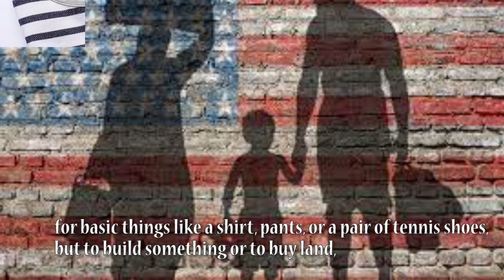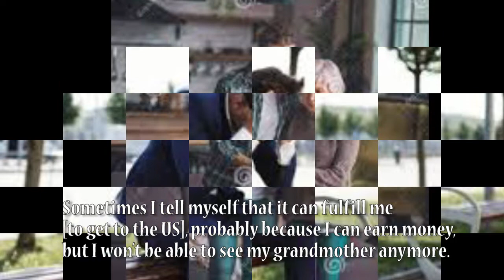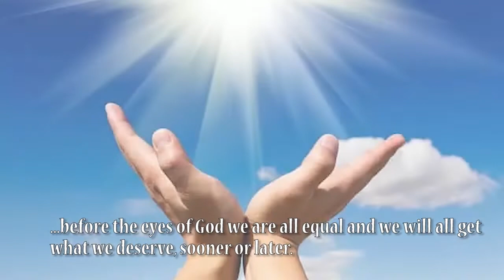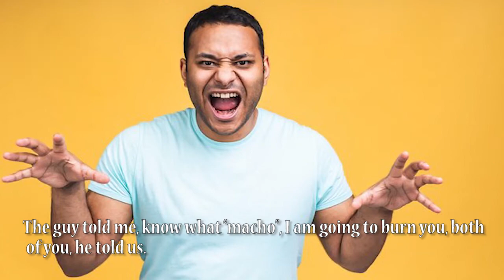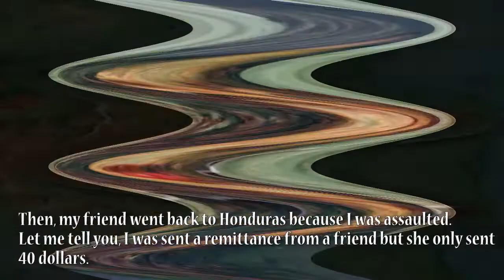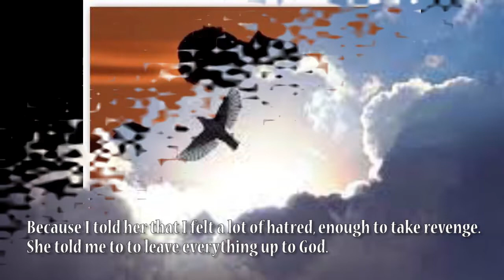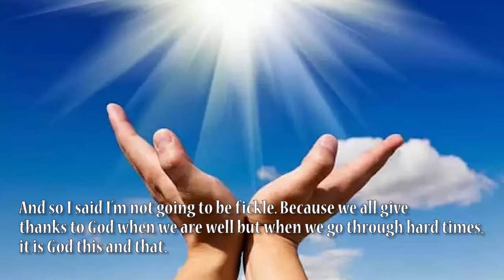317b. Ante los ojos de Dios: parte II / Before the Eyes of God: Part II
Español:
En esta parte, el chico trans hondureño sigue narrando lo difícil que es conseguir dinero en honduras y el anhelo como en los estados unidos de comprar ciertas cosas como ropa o zapatos o alguna propiedad. También, narra la nostalgia de extrañar mucho a su abuela y a su tierra Honduras. Pero a pesar de las adversidades, tiene mucha esperanza de salir a adelante y como lo dice, “ante los ojos de Dios, somos iguales”. Le pide mucho a Dios, ora mucho para que Dios le guíe y pueda mostrarle el camino más claro.

English:
In this part, the Honduran trans man continues narrating how difficult it is to get money in Honduras and the desire he has, like those in the United States, to buy certain things such as clothes or shoes or some property. Also, he narrates the nostalgia of missing his grandmother and his land, Honduras. But despite the adversities, he has great hopes of getting ahead and as he says, "in the eyes of God, we are equal." He looks to God a lot, prays a lot,  so that God will guide him and  show him the clearest path.